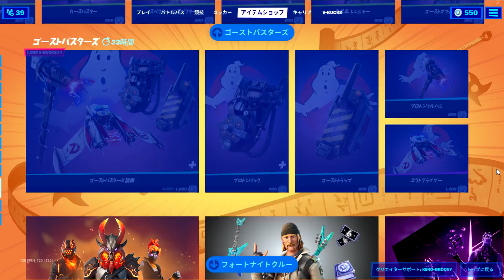【フォートナイト】2021年11月23日 今日のアイテムショップ【Fortnite】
ショップ動画をご覧いただきありがとうございます。

＊＊＊　おすすめ　＊＊＊

【バンドル】
トラベラーバンドル

スパークプラグ
キットバッシュ
ヴァルキリー
デッドアイ
カオスエージェント
サーフウィッチ

【エモート】
チームスペース

【収集ツール】
スペクトルサイス
カオスサイス
スターストラックアックス

【グライダー】
フロストウイング

【ラップ】
デッドウェーブ
ブラックウーズ

＊＊＊　デイリー　＊＊＊

ウェイクライダー
スカーレットディフェンダー

【バックアクセサリー】
サンスプラウト

【エモート】
マッチョだろ？
まばゆい光
バーン！